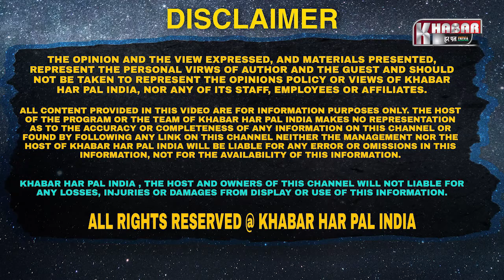Amritsar Sunday Bazar Video | Branded Jeckets In Cheap Price | Branded Jecket Rs 300 Onward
Amritsar Sunday Bazar Video | Branded Jecket Rs 300 Onward | Loot Lo Maal | Branded Cloths Video
Branded Jeckets In Cheap Price In Amritsar,
Branded Jeckets In Cheap Price In Punjab
Jeckets Sale In Amritsar,
Jeckets Sale In Punjab,
Sunday Bazar,
Sunday Bazar In Amritsar,
Sunday Bazar In Punjab,
Sunday Sale,
Hot Sale,
Cloths In Cheap Price,